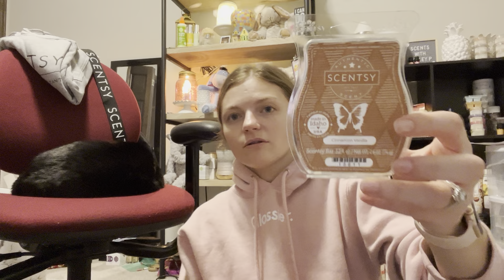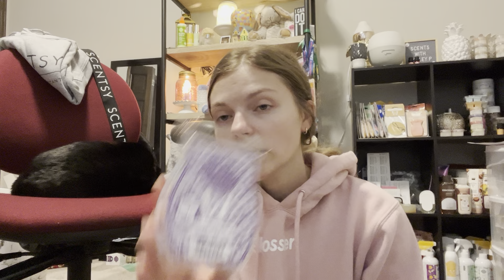Weekly Home Fragrance Roundup | Scentsy and Non-Scentsy | August 2022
Non-Scentsy starts at 23:30